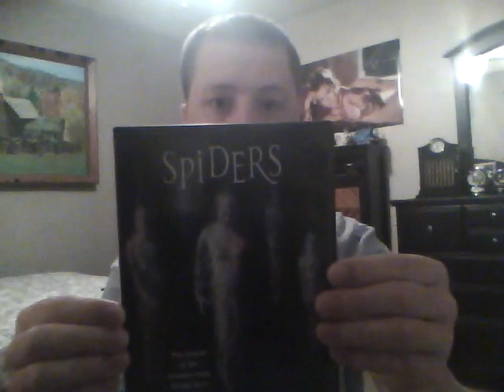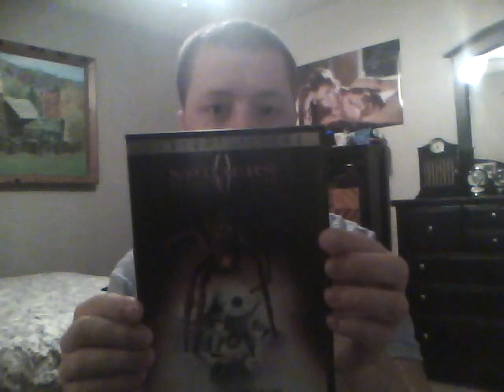My video review on Spiders & Spiders 2: Breeding Ground